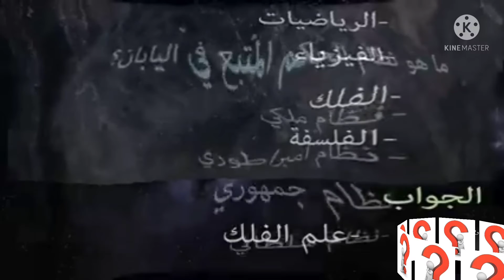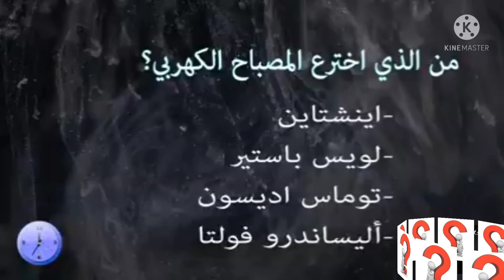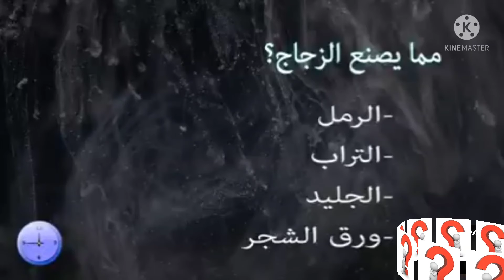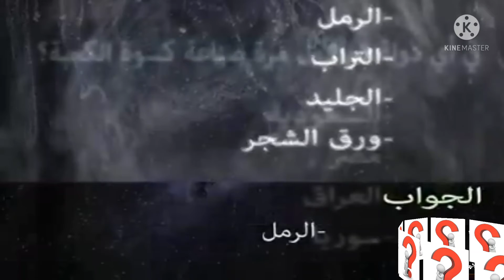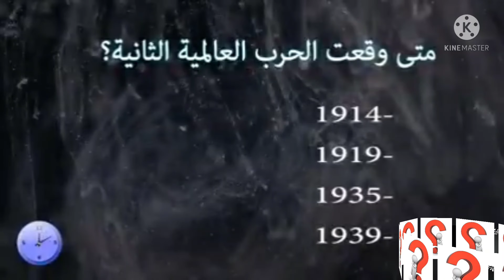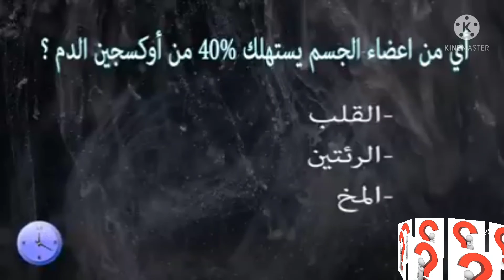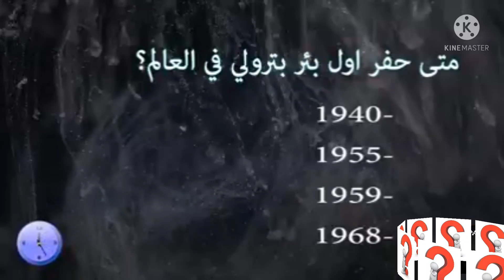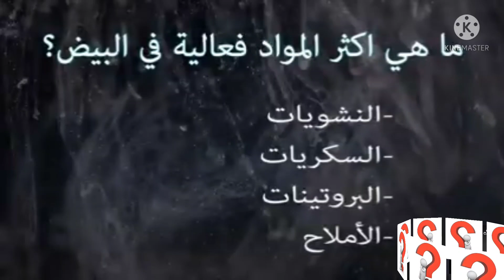معلومات ثقافية عامة بسيطة و لكن يجهلها البعض.